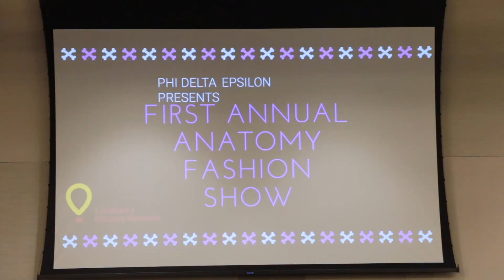Anatomy Fashion Show